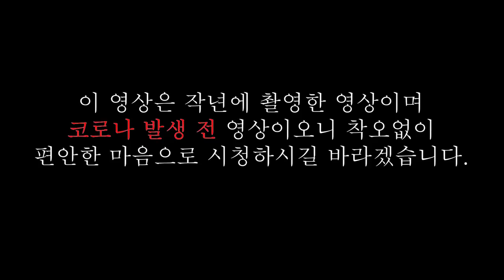역대급으로 큰 이녀석..알고보니 너무 많은것 같습니다..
작년에 촬영한 영상이며 코로나 발생 하기 훨씬 더 전 영상이오니 걱정마시고 시청 부탁드립니다.

오키나와에는 푸르푸르소라게와 코코넛크랩이 둘다 자생하고 있는데요. 푸르푸르소라게가 코코넛크랩과 같은 발색을 띄고 있어서 인지 새끼일때 소라에 들어가있는 코코넛크랩과 매우 흡사한 생김새를 가지고 있어서 신기하고 또 신기합니다.

다음번엔 코코넛크랩을 잡으러..?